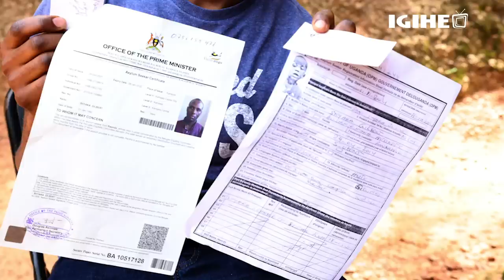Shyaka Gilbert yahungutse || Yagarutse ahishura imikoranire ya Uganda n’abarwanya u Rwanda